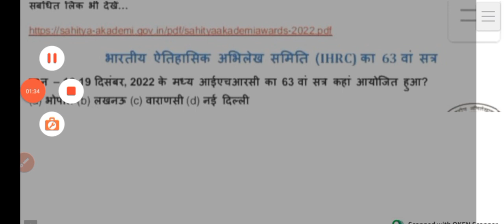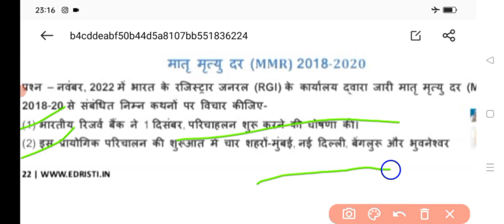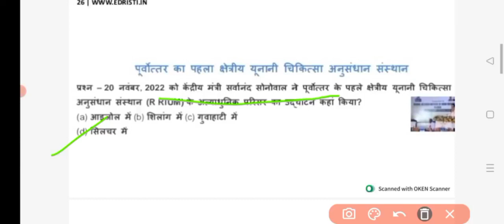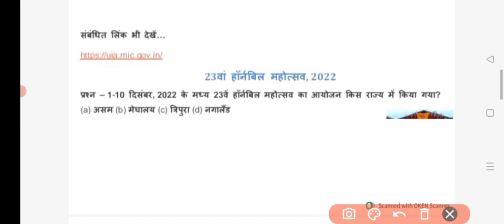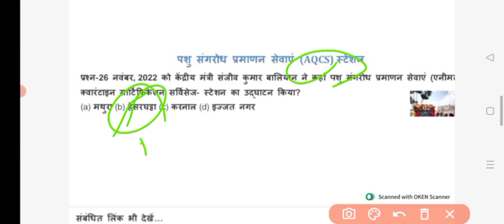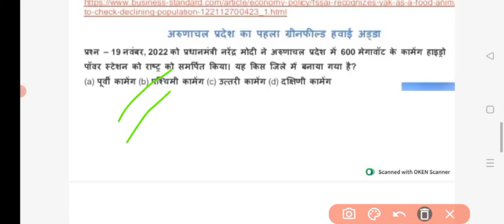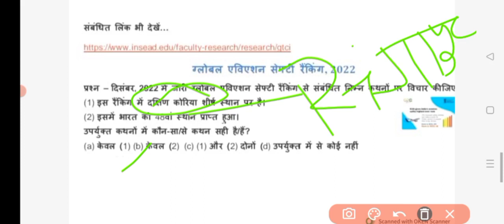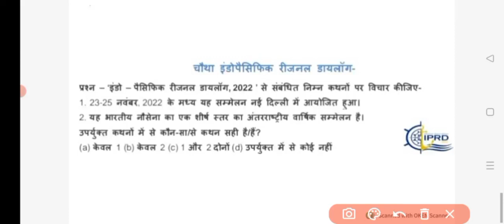Part 16 || Current Affairs 2023 || 6 month Current Affairs 2023 || January-May 2023 Current Affairs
रेड रिवर के डेल्टा क्षेत्र में कौन सा नगर स्थित है
A.वियन्तियान
B.सिओल
C.हनोई
D.हैकाऊ